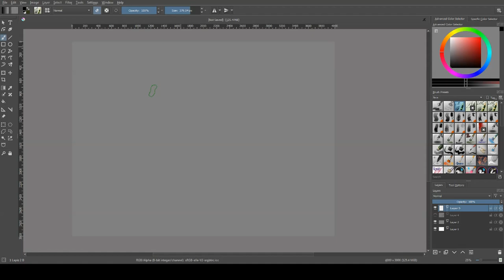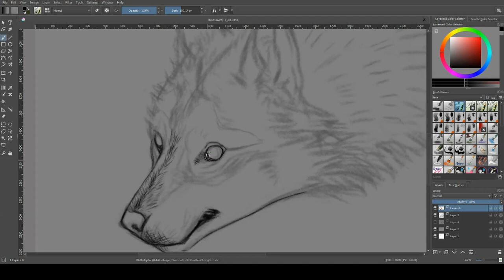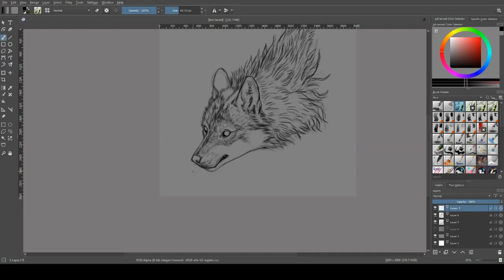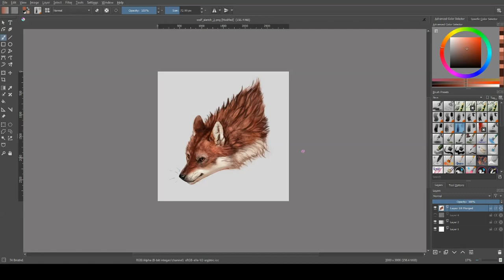"Red Wolf"• Krita Speedpaint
This piece was inspired by giulialibard on instagram. I really love the way that they paint animals so I wanted to create something that combined parts of their technique with mine. Be sure to check out their art!